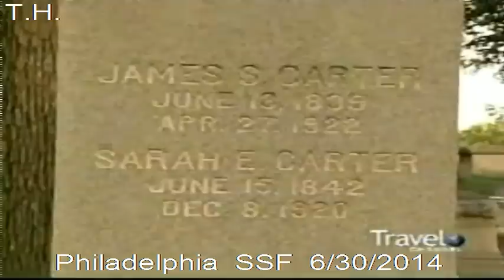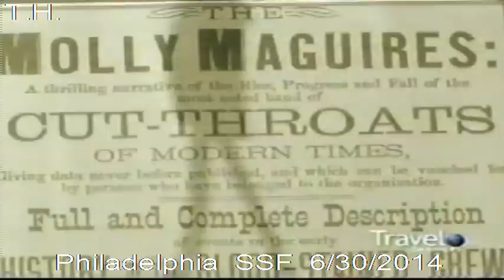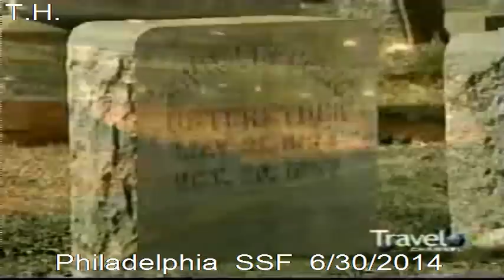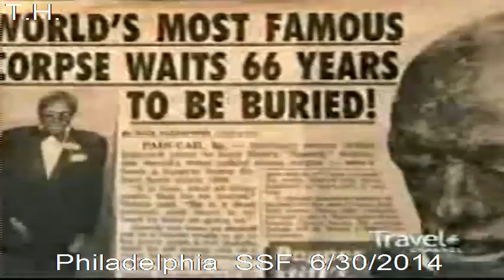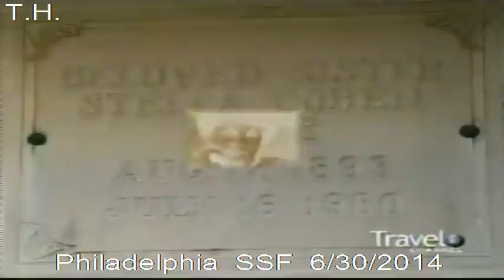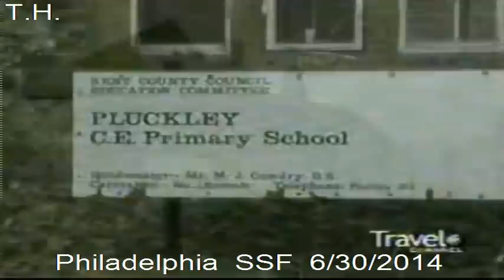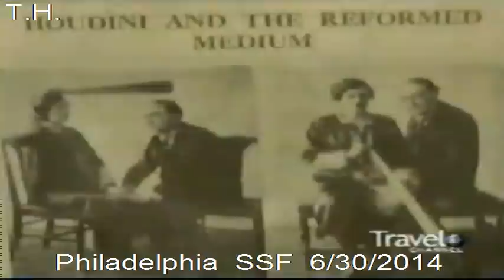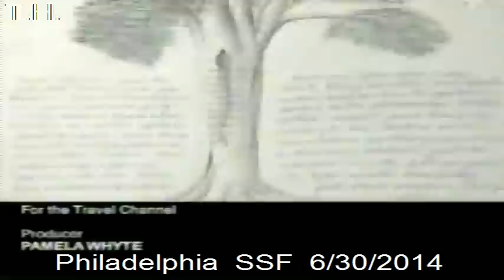Most Haunted Journeys